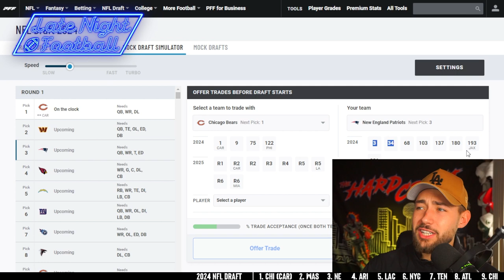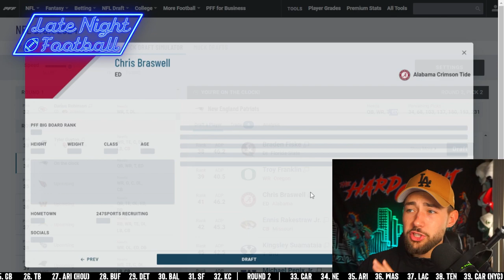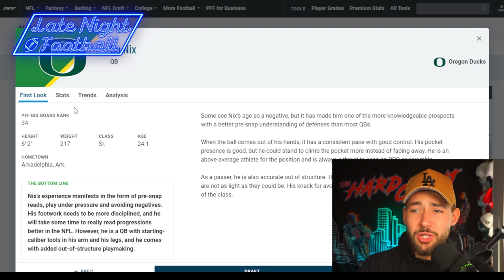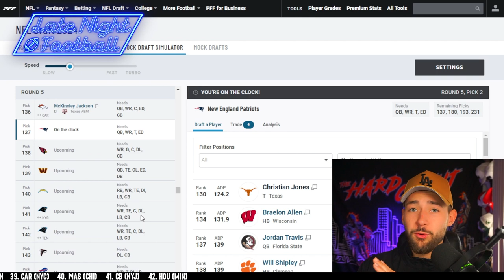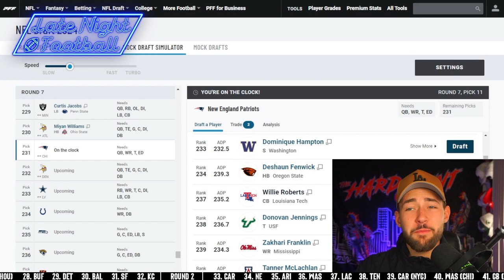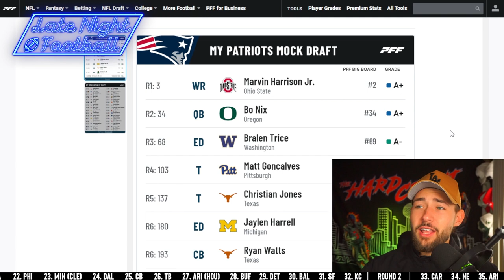How the New England Patriots Win the NFL Draft: 7 Round Mock Draft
Today Cade uses his Couch GM Skills to construct the best rookie class possible for the New England Patriots.

0:00 - Howdy everyone / Intro
0:16 - Round 1
1:13 - Round 2
2:19 - Round 3
2:41 - Round 4
3:08 - Round 5
3:29 - Round 6
4:26 - Round 7